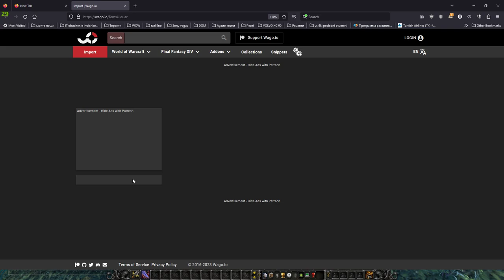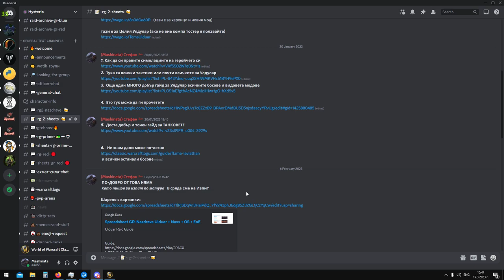Yrok za adoni